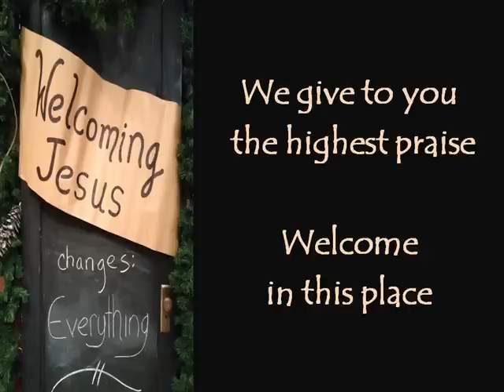welcome in this place with lyrics